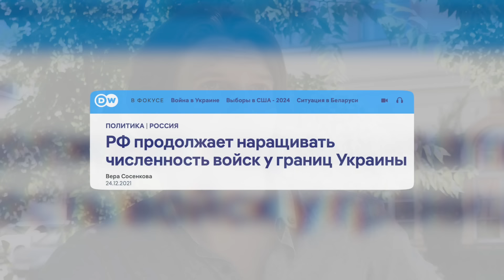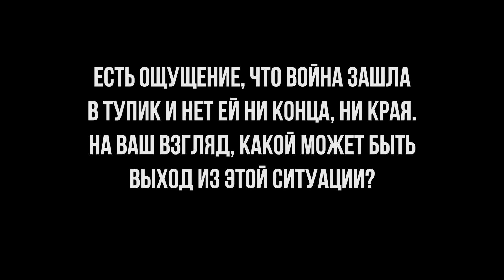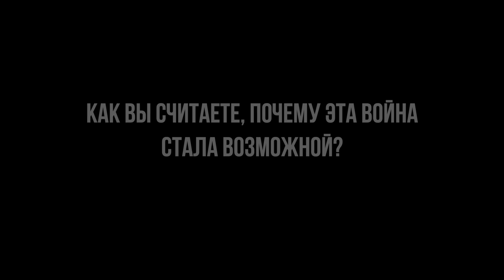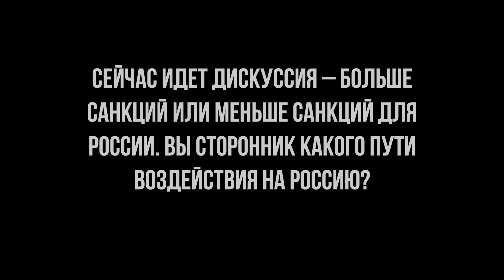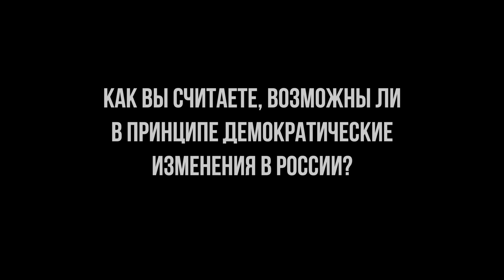Россия может стать другой // Станислав Рудковский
Станислав Рудковский, магистрант программы «Российские исследования»(образовательная программа имени Бориса Немцова), философ, учился в Красноярске, эмигрировал. Считает, что российское общество разделяет ответственность с Путиным за войну в Украине. Война в его представлении продолжает имперскую политику России в отношении Украины, политику, которая проводилась разными российскими элитами на протяжении веков. Он убежден, что срок жизни нынешнего политического режима отмерен временем пребывания у власти Путина. «Они слиняют за два дня, как слиняла Николаевская Россия», считает Станислав. Новый собеседник в проекте «Очевидцы 24 февраля».

▶️ТАЙМ-КОДЫ:
00:00 Расскажите о себе
01:07 А какова тема ваших исследований?
01:30 Каким запомнили день 24 февраля?
03:27 Среди ваших близких и друзей есть те, кто поддерживает войну? Как строите отношения?
04:22 Как вы считаете есть смысл пытаться сейчас переубеждать людей, которые поддерживают войну?
05:44 Есть ощущение, что война зашла в тупик и нет ей ни конца, ни края. На ваш взгляд, какой может быть выход из этой ситуации?
08:34 Как вы считаете, почему эта война стала возможной?
10:35 Сейчас идет дискуссия – больше санкций, меньше санкций для России. Вы сторонник какого пути воздействия на Россию?
16:16 Как вы считаете в принципе возможны демократические изменения в России?
20:23 Чего больше всего боитесь?
21:15 Что вселяет надежду?